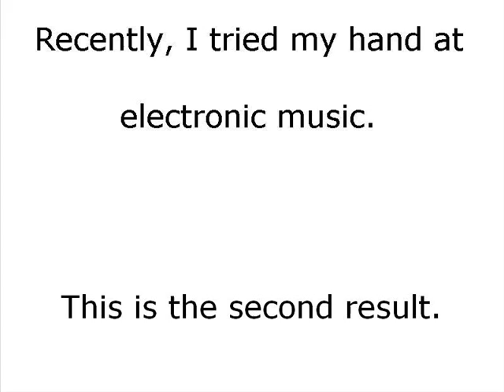Industrial / Electronic Song #2 - Benedikt Grosser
While usually I make a lot of orchestral music, recently, I tried my hand at the industrial / electronic genre. I made three songs - this being the second one of them.

[Once again: For those, who are not into this kind of music: Don't worry, I'll make some epic orchestral music again soon enough. ;D]